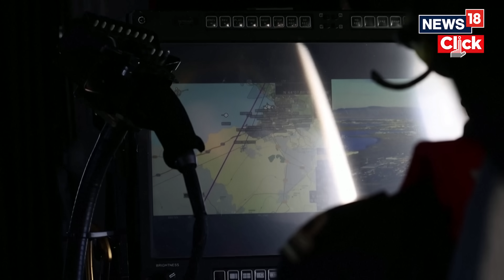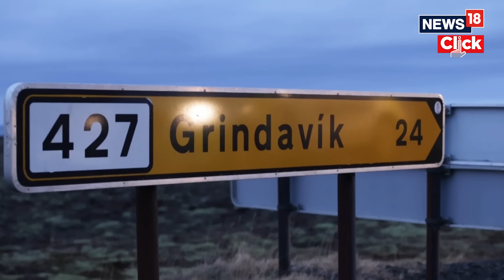Iceland Volcano Eruption | Iceland Volcano Can Erupt Anytime According to The Authorities | N18V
Iceland is bracing for a volcanic eruption as nearly a thousand earthquake tremors hit the island nation forcing the evacuation of nearly 4,000 people.